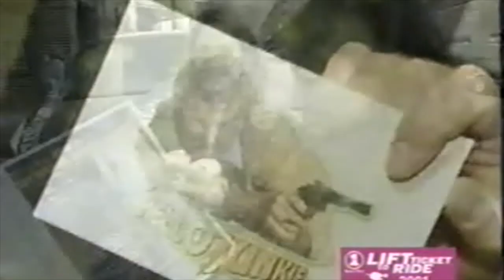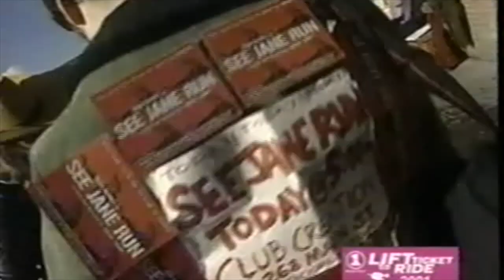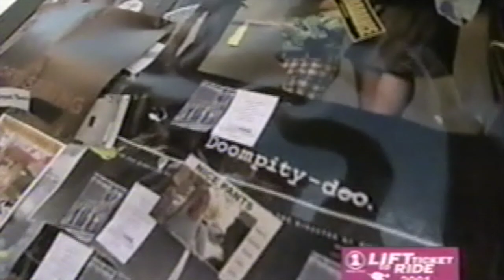Carmen Electra Hosts Lift Ticket To Ride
Carmen Electra was at the Sundance Film Festival promoting her indie film Perfume. While there she hosted this movie marathon for VH-1, Lift Ticket To Ride; Movies That Rock. This is a few snippets from the marathon- the movies aired all day so I didn't capture it all.